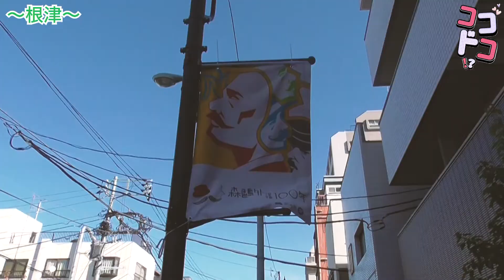[知らない街vlog]〜根津駅〜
ココドコです！
[ココドコ]は知らない街をブラブラするVLOGチャンネルです。
[知らない街]というのは、まだ掘り下げ尽くされていない街。魅力の伸びしろがある街。
ささやかな喜びを探して、僕らは今日も、ゆく。